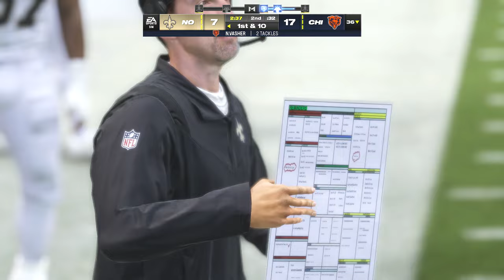Madden NFL 24 - New Orleans All-Time Saints Vs Chicago All-Time Bears NFC WildCard Round PS5